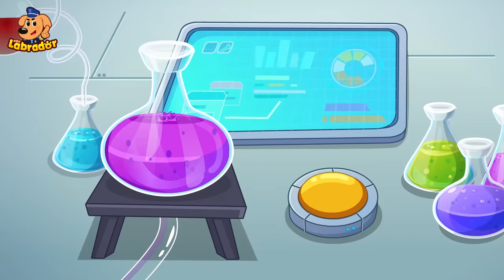Auditions | Safety Tips for Kids | Kids Cartoon | Sheriff Labrador Police Cartoon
Kids, be careful of bad people trying to trick you by pretending to be someone else. If you participate in any activity, always stay close to your parents for your safety.
Learn kids daily safety tips with Sheriff Labrador.

The Sheriff Labrador series helps children to:
★ Think Independently
★ Exercise Logical Thinking
★ Develop Teamwork
★ Explore the World